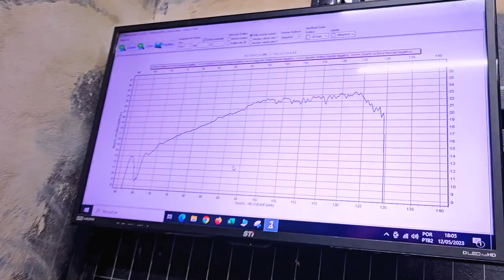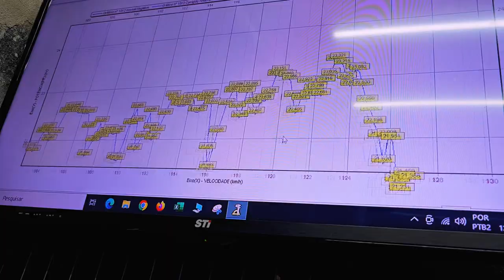CG TODAY 240cc VULGO PIRATÃO! VEJA A POTÊNCIA NO DINAMÔMETRO